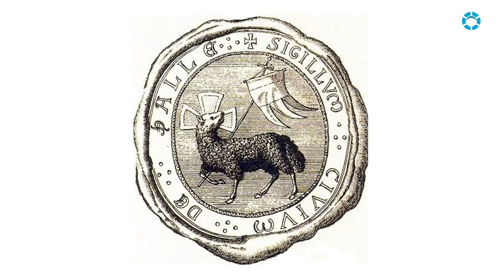TEMPLER, UNTERSBERG & INDIZIEN - Elisabeth Heiß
Elisabeth Heiß bereist mit ihrem Mann, Herbert Schauplätze der Templer weltweit. In mittlerweile zwei Romanen hat sie ihr Wissen um den Geheimnisvollen Bund der Tempelritter niedergeschrieben und hat in Ihrem ersten Vortrag auch mögliche Verbindungen zum Untersberg erstmals preisgegeben.